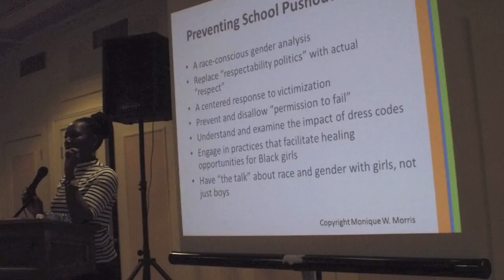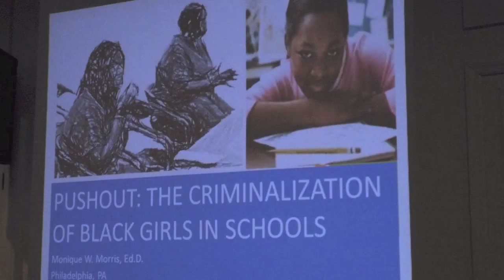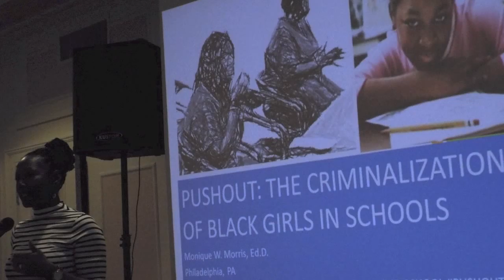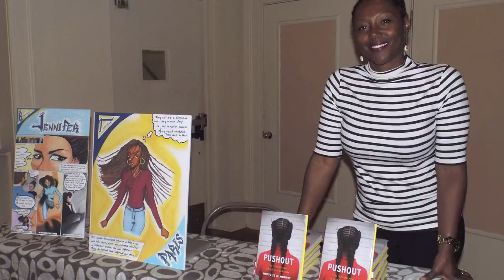Dr Monique Morris "PushOuts"